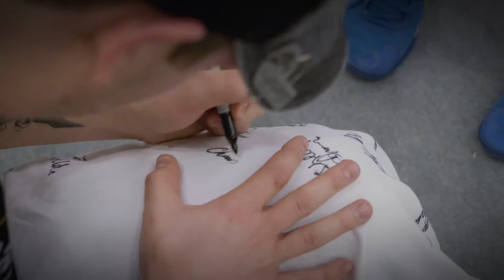PSE ARCHERY AUSTRALIA Why is The Vegas Shoot so popular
The VEGAS SHOOT and NFAA create fantastic informative videos this is just another from their vault.